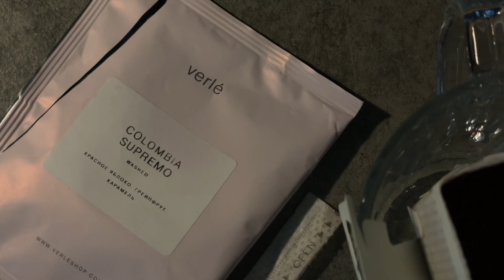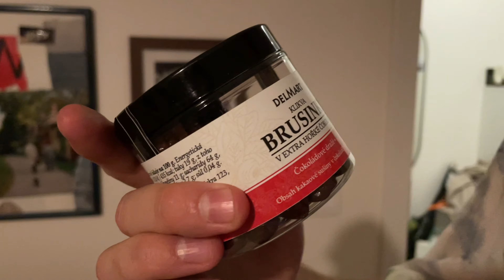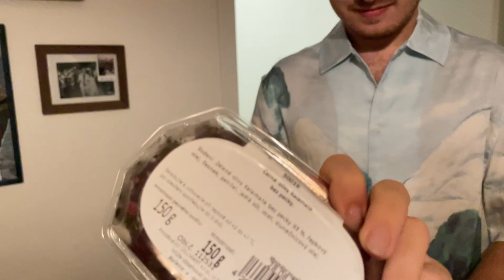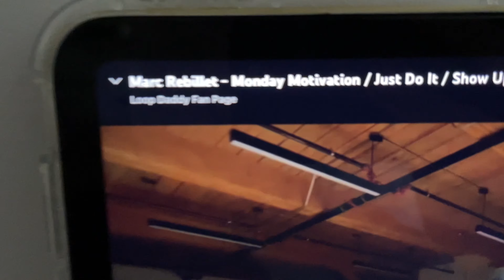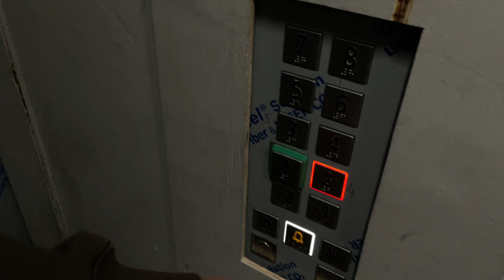VLOG : неделя из моей жизни. рецепт идеальных панкейков 🥞